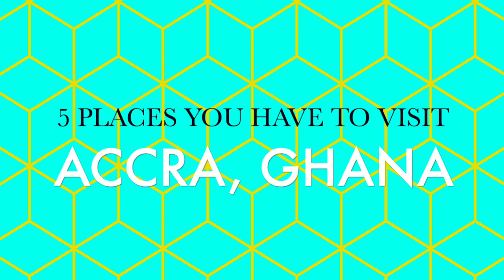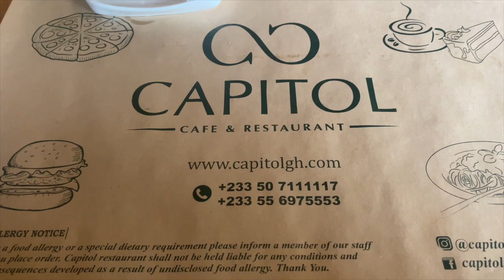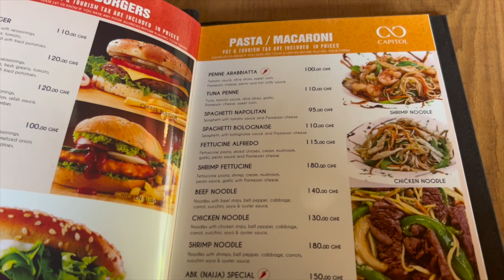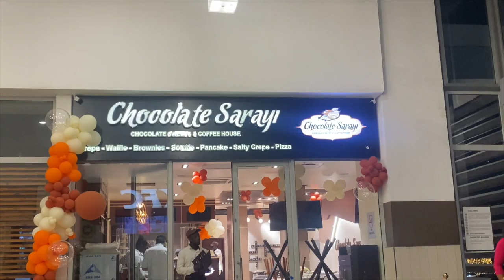Come Along with Me: 5 PLACES YOU SHOULD VISIT IN ACCRA🇬🇭 FT. RANDOM UNSEEN FOOTAGE😜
Hey Loves!

Thanks for coming along with me to these 5 locations:

Location #1: The Nail Hub
Location #2: Telande Tea Garden
Location #3: Deon Recreational Centre (DRC)
Location #4: Capitol Cafe & Restaurant
Location #5: Labadi Beach

Check them out and tell me what you think.